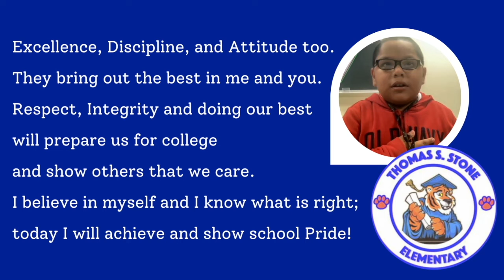TSES Announcements for 11 1 2022